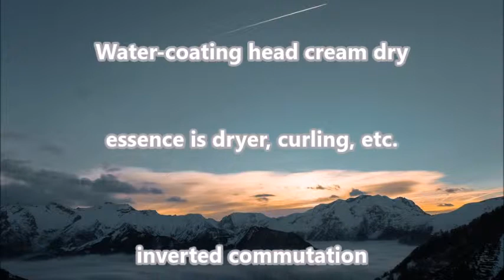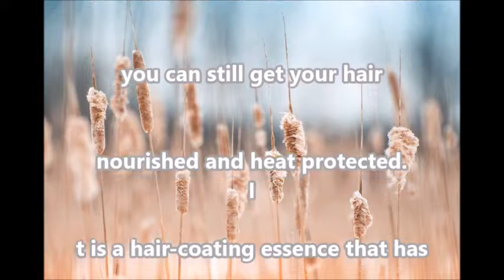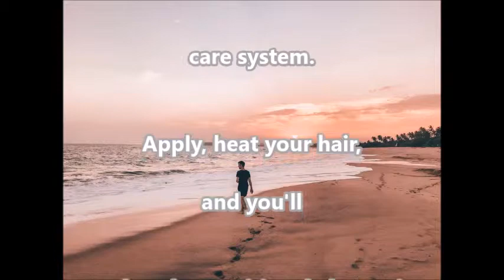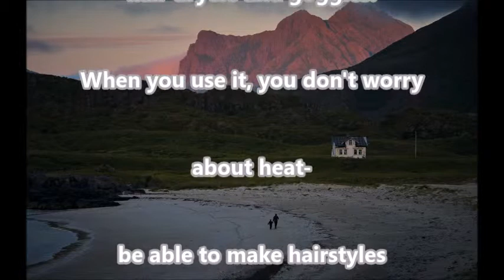hair essence that nourishes hair by drying hair 581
hair essence that nourishes hair by drying hair.
Water-coating hair cream dry essence.
Water-coating head cream dry essence is dryer, curling, etc.
inverted commutation with the point of hair damage caused by the use of hot air balloons.
You can use hot air balloon, but you can still get your hair nourished and heat protected.
It is a hair-coating essence that has been developed to do.
Water CoatingHair CreamSense is responsible for the heat-activated care system.
Apply, heat your hair, and you'll see that the nutritional absorption and the care component of your care.
It will be strengthened to maximize immediate hair management and treatment effects.
It also protects hair at 280°C.
You can apply heat protection to hair dryers and goggles.
When you use it, you don't worry about heat-
be able to make hairstyles

[Source]
Water Coating Head Cream Dry Essence
|a writer
Phyongan cijinpung